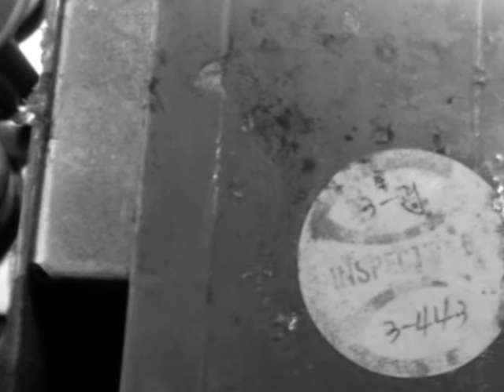The Peacock Experience - Narrenwerkstatt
Amateur one man post rock band.
Roland TD-K 4 drum-set, Johnson Bass and Laney amplifier were used, as well as a Pearl Free Floating Snare and several Paiste cymbals.